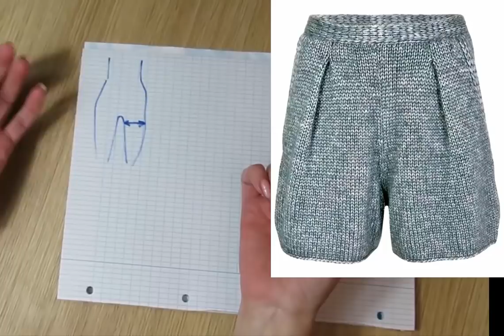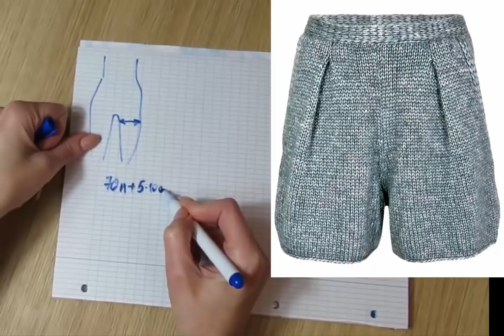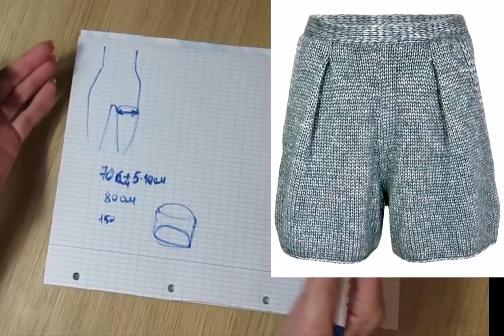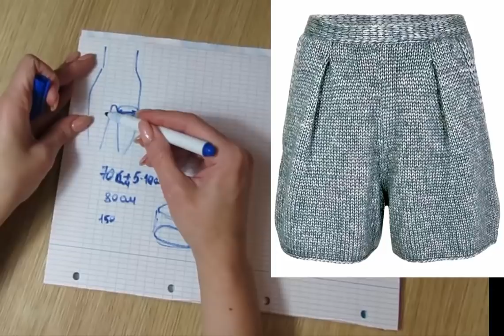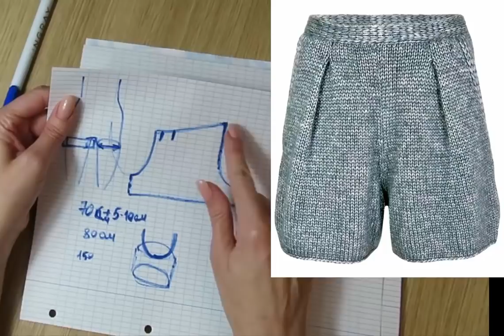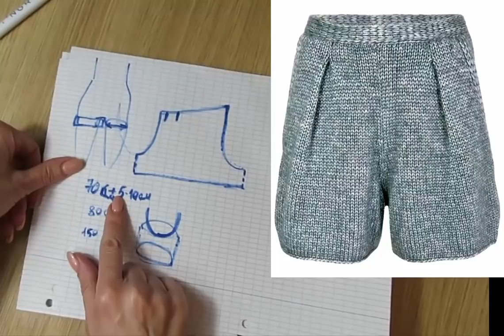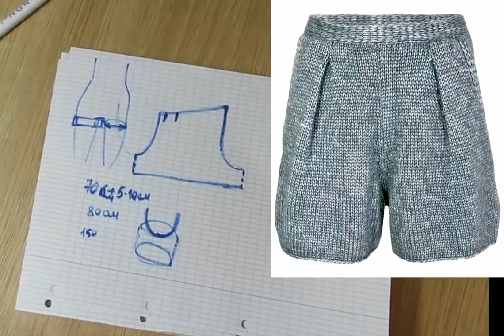ШОРТЫ СПИЦАМИ-ТРЕНД СЕЗОНА. вязание спицами. модное вязание. kniting.ЭКСПРЕСС МАСТЕР КЛАСС.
УРОКИ ВЯЗАНИЯ КРЮЧКОМ
готовые работы kniting вязание спицами модное вязание